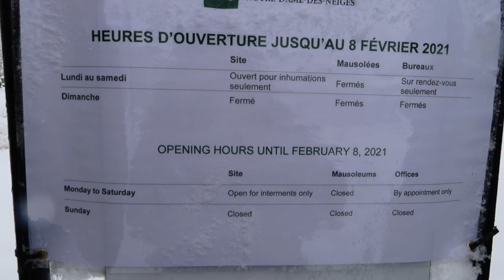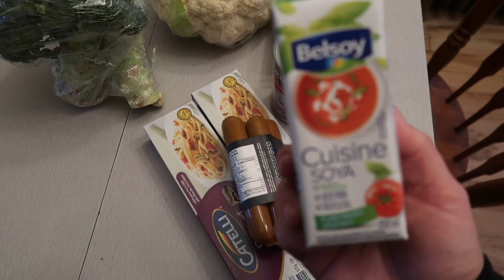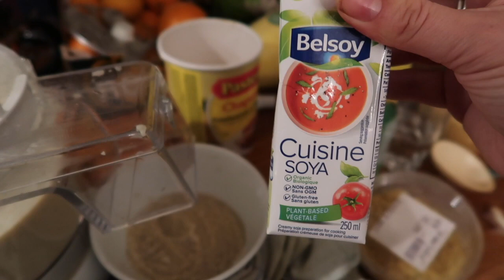Première semaine d'école!!/JOURNAL DE PANDÉMIE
Salut! J'ai commencé l'école donc j'essaye de retrouver ma petite routine :)) J'espère que tout va bien pour vous aussi!! Merci de regarder mes videos et de chiller à distance avec moi hihi

Aujourd'hui je suis reconnaissante pour
1- Le bon temps que je passe avec ma famille en confinement
2- Le plaisir que je prend à faire des vidéos youtube hihi
3- Montréal sous la neige (même si il fait -22 aujourd'hui ahah)

La musique que j'ai utilisé pour le vlog et que je vous recommande fortement:
1- Solitude de Matt Hulubowski
2- Exhale/ Inhale de Matt Hulubowski
3- Raspberry Jam de Allah-Las
4- Oogum Boogum Song de Brenton Wood

Merci encore je vous aime full et passer une super belle journée.